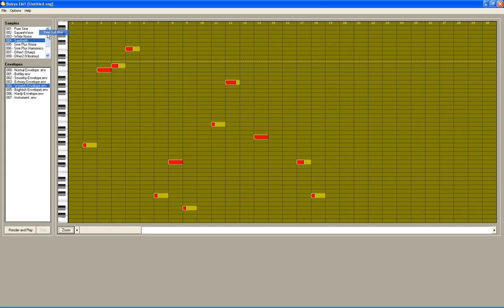Music Synthesis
Demostration of music synthesis using our EM1 software